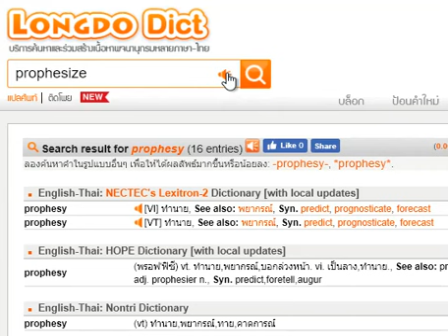คราวนี้ ก็ยิ่งงงกันใหญ่แล้ว What happened to the pronunciation?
คราวนี้ยิ่งงงกันใหญ่แล้ว What happened to the pronunciation?